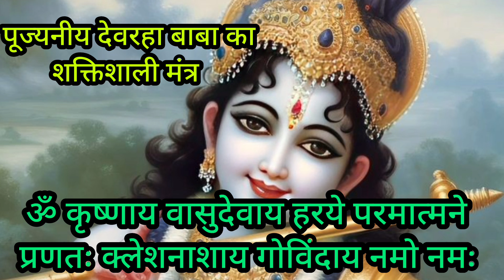Krishnaya Vasudevaya Haraye Parmatmane | Devraha Baba Mantra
Krishna Ya Vasudevaya Haraye Parmatmane Mantra |

krishnaya vasudevaya
krishnaya vasudevaya mantra
 krishnaya vasudevaya haraye paramatmane krishnaya vasudevaya haraye paramatmane 108 krishnaya vasudevaya haraye paramatmane ringtone
krishnaya vasudevaya haraye paramatmane female version
 krishnaya vasudevaya haraye paramatmane meaning in hindi
krishnaya vasudevaya haraye paramatmane status, krishnaya vasudevaya song
 krishnaya vasudevaya haraye paramatmane premanand ji maharaj

 baba devraha, devraha baba k chamatkar devraha baba vrindavan ashram
 devraha baba ashram vrindavan
 devraha baba kahani
devraha baba documentary
 devraha baba bhajan

भगवान श्रीकृष्ण संबंधी मंत्र तो बहुत हैं लेकिन कुछ खास मंत्रों का ही प्रचलन और महत्व है। यहां प्रस्तुत हैं कृष्ण के सरल एवं पौराणिक मंत्र सभी मंत्र को जपने से पूर्व एक बार ॐ श्री कृश्णाय शरणं मम। मंत्र का उच्चारण अवश्य करें। पहले मंत्र के लिए पवित्रता का विशेष ध्यान रखें। स्नान पश्चात कुश के आसन पर बैठकर सुबह और शाम संध्या वंदन के समय उक्त मंत्र का 108 बार जाप करें। यह मंत्र जीवन में किसी भी प्रकार के संकट को पास फटकने नहीं देगा।

ॐ कृष्णाय वासुदेवाय हरये परमात्मने॥
प्रणत: क्लेशनाशाय गोविंदाय नमो नम:॥

दूसरा मंत्र संकटकाल में दोहराया जाता है। जब कभी भी व्यक्ति को आकस्मिक संकट का सामना करना पड़ता है तो तुरंत ही पूर्ण श्रद्धा और विश्वास के साथ उक्त मंत्र का जाप कर संकट से मुक्ति पाई जा सकती है।
ॐ नम: भगवते वासुदेवाय कृष्णाय
क्लेशनाशाय गोविंदाय नमो नम:।

तीसरा मंत्र निरंतर दोहराते रहना चाहिए। उक्त मंत्र को चलते-फिरते उठते-बैठते और कहीं भी किसी भी क्षण में दोहराते रहने से कृष्ण से जुड़ाव रहता है। इस तरह से श्री कृष्ण का निरंतर ध्यान करने से व्यक्ति कृष्ण धारा से जुड़कर मोक्ष प्राप्ति का मार्ग पुष्ट कर लेता है।

कृष्ण मंत्रों का महत्व : उक्त मंत्र के महत्व को समझते हुए अन्य की ओर जो अपना मन नहीं लगाता वह कृष्ण की शरण में होता है और जो कृष्ण की शरण में है उसे किसी भी प्रकार के रोग और शोक सता नहीं सकते।